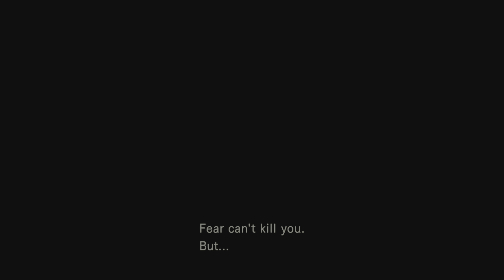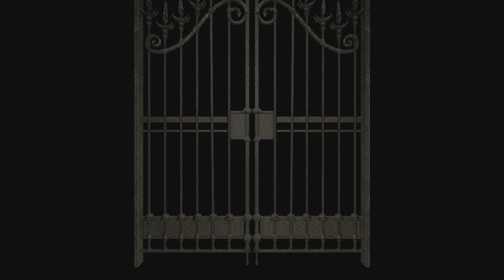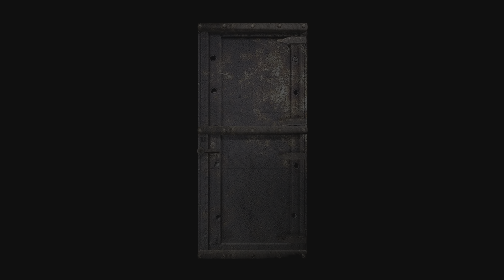Resident Evil Remake, PS5 HD 4K, Chris part 8, Yawn round 2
This gameplay is from Resident Evil Remake for the PS5.